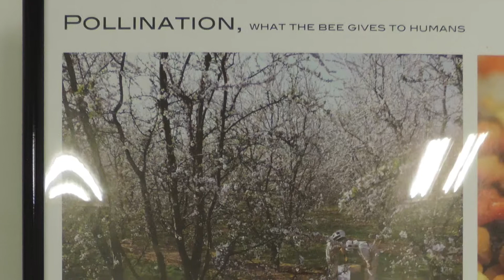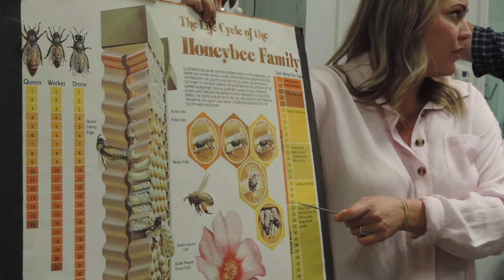Henry's Bull Frog Bees Aug 2018